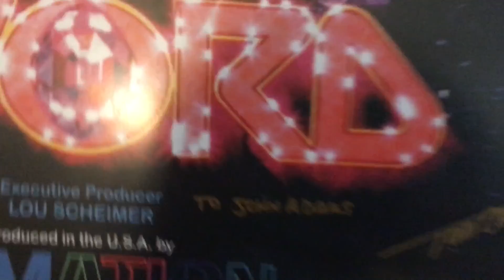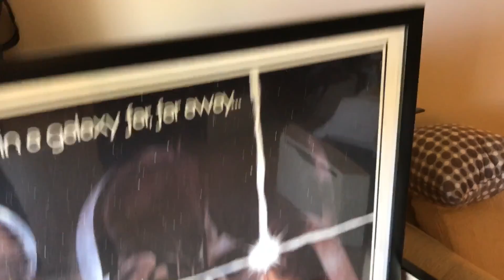The Arrival! The Move: Part Ten of the Travel Vlog (The End)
Your Vintage Geek is moving from the Seattle, WA area to the Ft. Lauderdale, FL area.
Travel Vlog End! Part Ten of The Move.
Now where am I going to put all this stuff!?

Feels good to have the drive complete, now onto Star Wars Celebration, then help mom at a Yard Sale in Port St. Lucie, FL and then back to The Condo (Dad's place) to unpack.
Goal is to start recording the podcast again around the beginning of May - so, I better get to finding all the studio equipment in the overwhelming madness of boxes and stuff.
The view is nice.